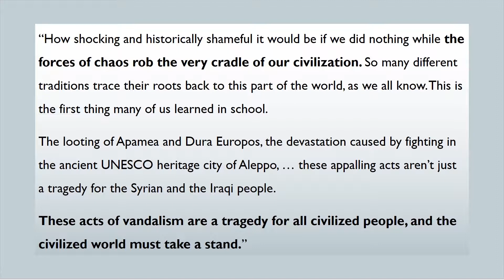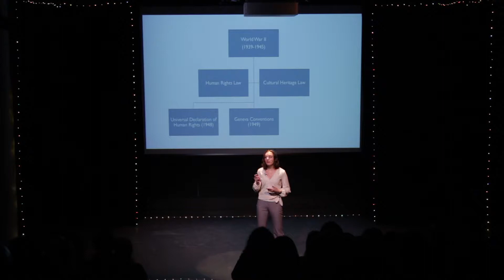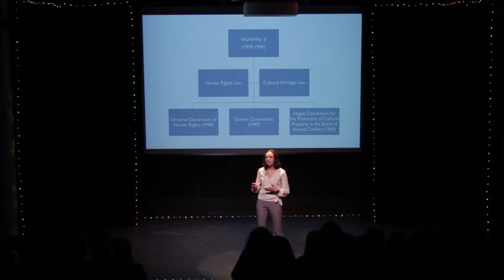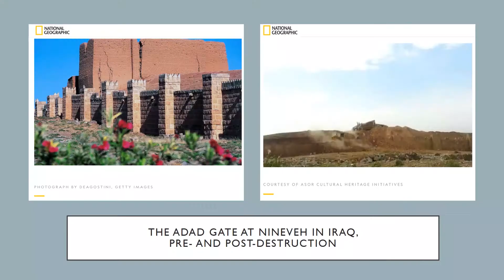Sabrina Illiano 2019 Senior Symposium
2019 Presenters:
Jenzia Burgos
Emily Gordin
Sabrina Illiano
Hajra Jamal
Jonathan Ji
Sadie Mlika
Maria Polzin
Lila Rimalovski
Nyelah Sawyer
Rachel Stern